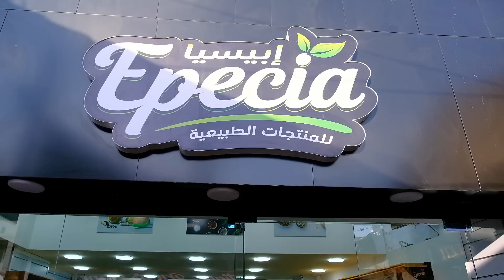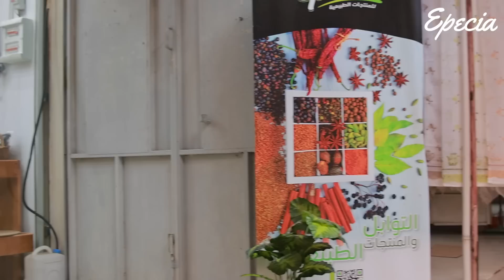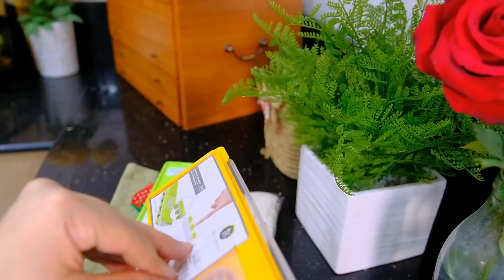خرجت دداح و دارت الزبايل🫣كيفاش تتغلبي على شغلك و يجيك ساهل،أساسيات التوابل في الطبخ😋 شريبة الروز👌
محلات إبيسيا:
🔸 إبيسيا وهران:

بعض المعلومات عن إبيسيا:
✅ تقوم إبيسيا برحي كل التوابل الأساسيّة وخلطات التوابل، لضمان الجودة 🎖️
✅ تركّز إبيسيا من خلال فريقها إلى حسن خدمة الزبائن، والابداع في إرضائهم
✅ متواجدون في ولاية العاصمة ووهران
✅ التوصيل متوفر لـ 58 ولاية، بإمكانكم الطلب عبر الموقع، أو صفحاتنا على مواقع التواصل.
✅ توفر إبيسيا عروض خاصة لأصحاب المطاعم، محلات التوابل، الجزارين، الفنادق.

سعر اشوار سلفر كرست 11500
توصيل مجاني